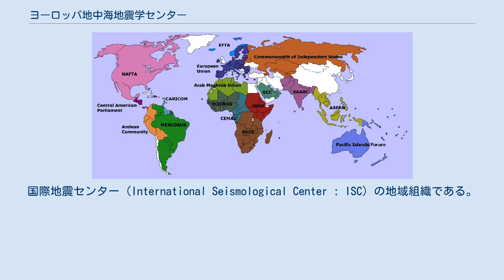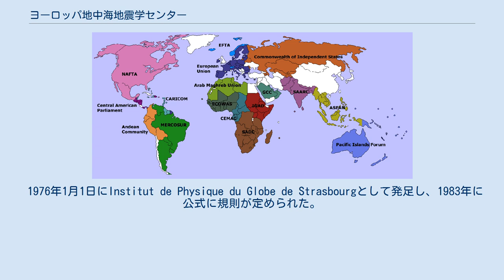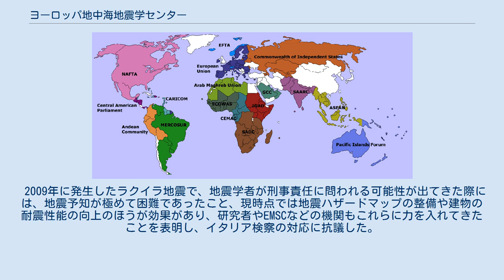ヨーロッパ地中海地震学センター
ヨーロッパ地中海地震学センター（－ちちゅうかいじしんがく－；European-Mediterranean Seismological Centre : EMSC）は、ヨーロッパおよび地中海の地震調査、地震研究のための国際非営利組織。
国際地震センター（International Seismological Center : ISC）の地域組織である。
 大西洋中央海嶺からウラル山脈、北極海からアフリカ北部までの地域を対象とする。
 類似の組織にヨーロッパ地震学連合（European Seismological Commission : ESC）がある。
これは国際地震学及び地球内部物理学協会（IASPEI）の地域委員会である。
 ヨーロッパ地震学連合の勧告により、1975年に設立された。
勧告は、ヨーロッパおよび地中海地域が潜在的に地震活動の危険度が高いという考察に基づいている。
勧告内容の実現のためには、被害地震について、社会を守り地震の危険性の評価を行うために、学術団体がリアルタイムに近い迅速な測定・解析を行う必要があった。
より小規模の地震の震源を決定していくことも考慮されていた。
この勧告は国際地震学及び地球内部物理学協会と国際測地学・地球物理学連合の支援を受けることになる。
 1976年1月1日にInstitut de Physique du Globe de Strasbourgとして発足し、1983年に公式に規則が定められた。
組織は国際非営利組織であり、メンバーの活動は地震学の進展のために捧げられる。
この勧告の枠組みの中で、EMSCは、ヨーロッパ・地中海地域で発生する被害が想定される地震の震源決定により成り立つ地震警報システムを運用する。
併せて、地震発生後1時間以内に情報を周知することとなった。
 1993年12月13日にローマで開かれた臨時総会により、規則が改定され、EMSCは大きな発展を遂げることになった。
同年、フランスのエソンヌ県に移転。
 2009年に発生したラクイラ地震で、地震学者が刑事責任に問われる可能性が出てきた際には、地震予知が極めて困難であったこと、現時点では地震ハザードマップの整備や建物の耐震性能の向上のほうが効果があり、研究者やEMSCなどの機関もこれらに力を入れてきたことを表明し、イタリア検察の対応に抗議した。
 中心的に活動する組織を擁する国（五十音順） その他の国（五十音順）